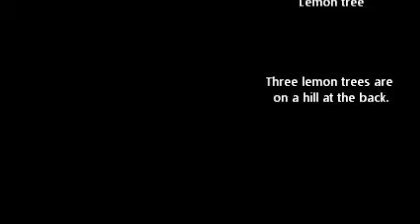Lemon tree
Three lemon trees are on a hill at the back.A chemical fertilizer does not use agricultural chemicals, either.Although there are not many crop yields, children are looking forward to them.